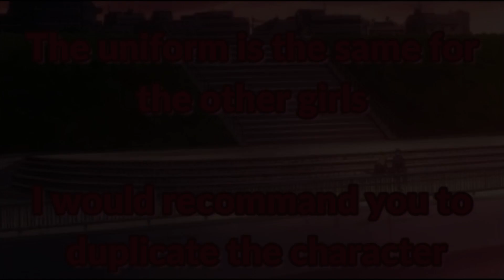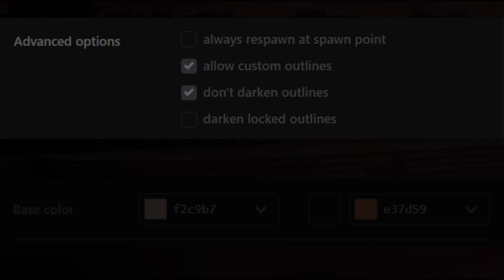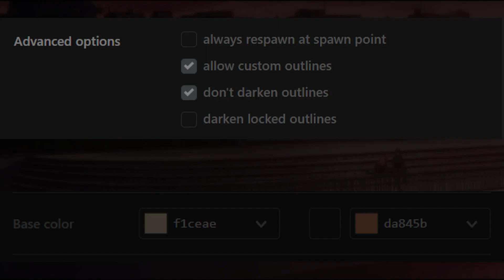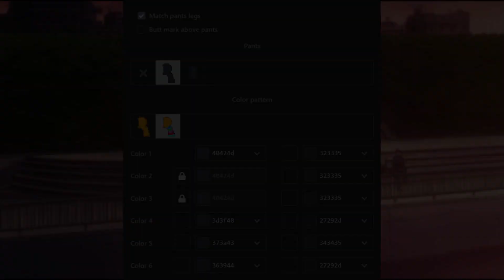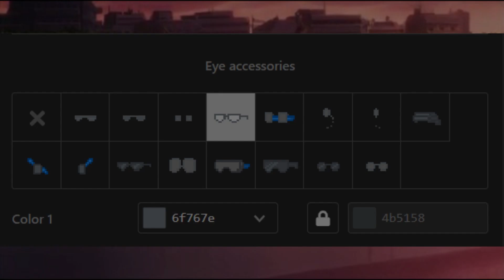How to make Toradora characters in Ponytown | Read Desc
🍋Hello everyone! In this video I'm showing how to make Toradora characters in Ponytown wich is from an anime, So it might give you inspiration for your own ♥ I haven't uploaded for many days because I was focus on a project that I was working on all this time but I sadly just lost it today, sorry about that- well it happens but it's fine I guess. I think I still have time to upload more🍋